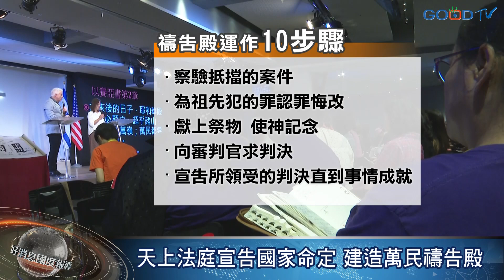【好消息國度報導】天上法庭宣告國家命定 建造萬民禱告殿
國度使徒中心網絡於10月31日起一連3天舉行「天上法庭進階II」特會，這是繼今年3月韓若柏牧師第一次來台傳遞天上法庭概念，再度來台傳講如何透過天上法庭解開國家的命定。
韓若柏表示，若要勝過黑暗權勢，這些黑暗權勢是在我們文化上的掌權，他們的合法權力必須被推翻，怎麼做呢? 藉著認罪悔改 求耶穌基督的寶血在天上法庭為我們發聲。
而要代表族群或國家站在天上法庭呈遞案件，需要集體的力量，透過建立聖潔的禱告殿，禱告殿如何運作？必須具備使徒性權柄，需要代禱者打開書卷、先知宣告命定、為祖先犯的罪認罪悔改、獻上祭物等十個步驟。
在台灣面對2020年的關鍵時刻，特會釋放信息，台灣要與神的心意對齊，重置過去台灣被仇敵攔阻而延遲的時間表，進入神對華人，神對台灣的命定。